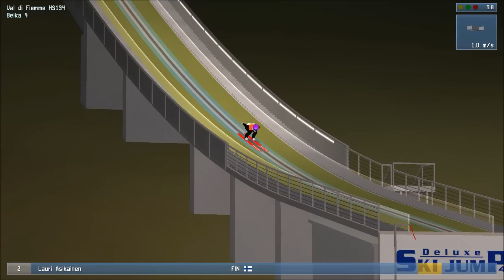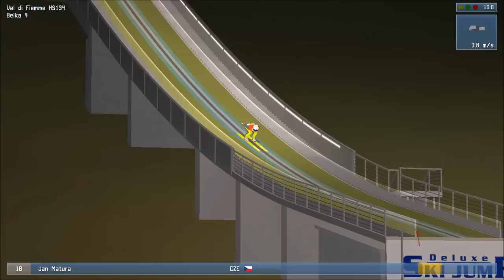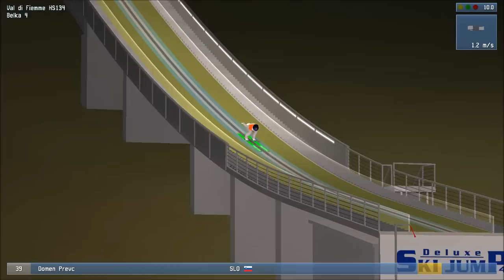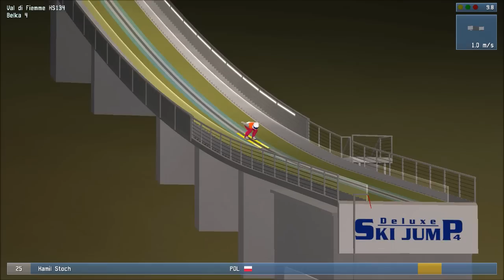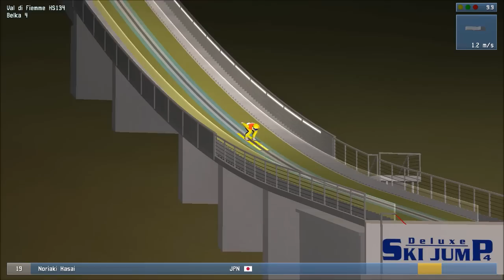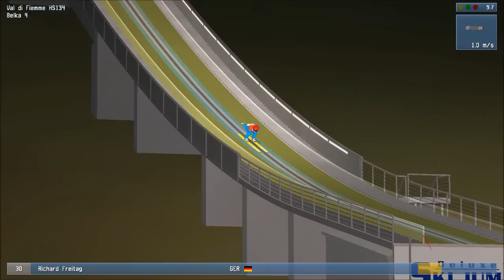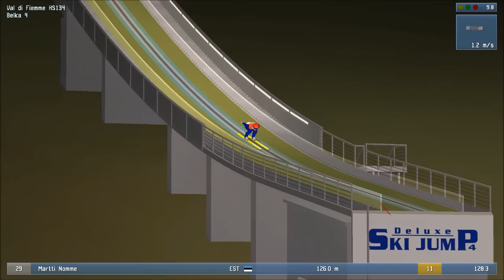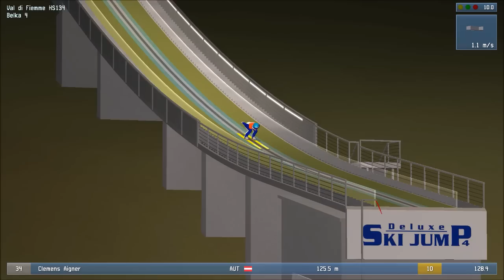Mega nierealistycznie! | Deluxe Ski Jump 4 #9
Hej wam wszystkim tak jak pisałem w opisie pod odcinkiem z Diablo 3 pojwia się dziś DSJ4 LGP, przedostatni odcinek z tej serii i wkroczymy już w tą zimę, która w realu już się zaczęła. Więc oczekujcie kolejnych odcinków bo mam parcie na Deluxe'a w tym jeszcze 2016 roku. A i nie zapomnijcie o ocenie czyli łapka w góre jeśli się podobało albo łapka w dół jeśli nie. Noi o czywiście subujcie komentujcie i trzymajcie się bo święta tuż tuż :)